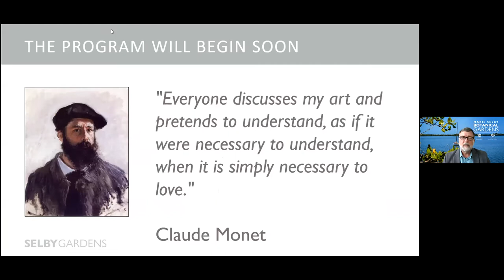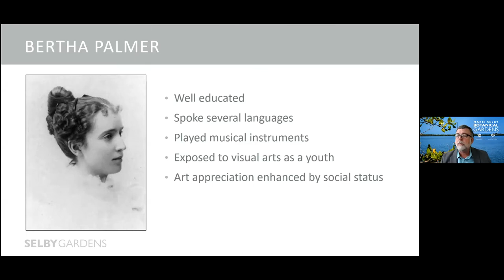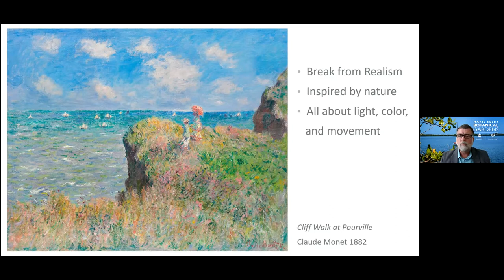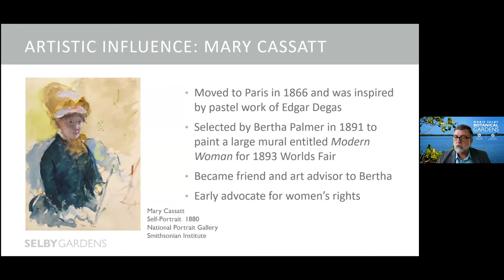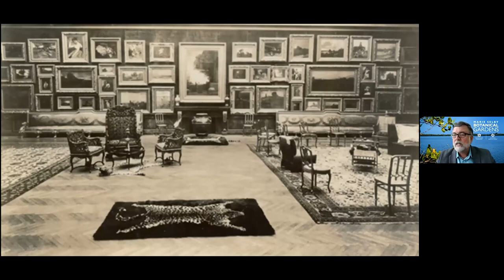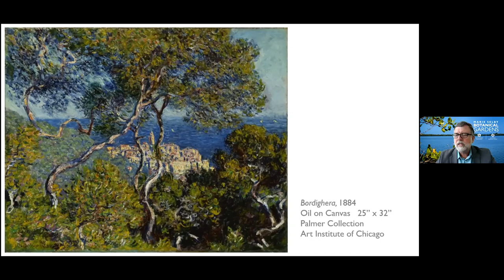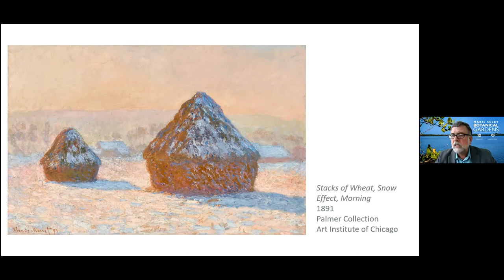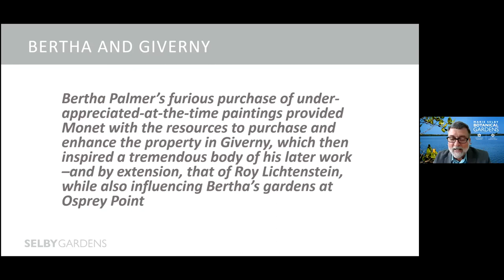Historical Briefing: Bertha Palmer and Claude Monet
John McCarthy, vice president for Historic Spanish Point